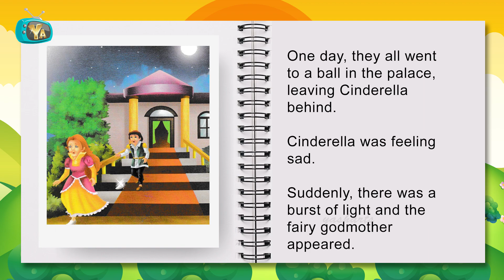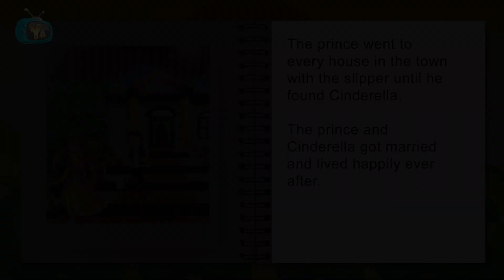Cinderella Story | Fairy Tales in English | Story Audio Book | Yash Arts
@Yash Arts present, Cinderella Story in English. English Fairy Tales For Kids. Stories AudioBook For Children. Storytelling For Children.

Creation By : Yash Patwardhan
Voice Over : Ritika Shah
Concept : Milind Patwardhan